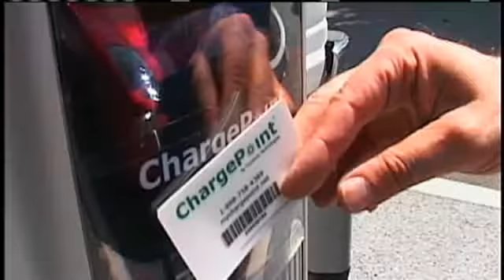Santa Cruz Area Rolls Out Electric Car Charging Stations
Capitola, Scotts Valley, Aptos next on the list